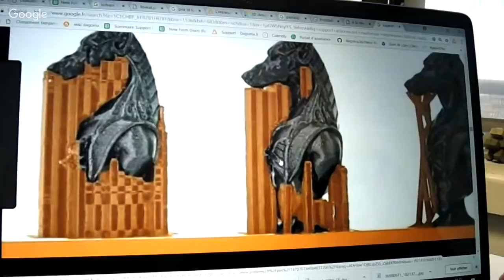dagoma - Live du mercredi - N°5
0:35 montage de la buse d’impression
6:30 décalage selon Y
9:20 au changement de fil avec l’extruder + la tête bouge par à-coup / saccade de gauche à droite
12:10 lissage / polissage chimique du PLA / des impressions
14:45 la Neva / Magis palpe plusieurs fois au même endroit
18:20 remplissage à 100% / pièce pleine / matière pleine
20:02 la neva / magis a un détecteur de filament
20:50 BL-touch sur disco ?
21:32 durée de vie du corps de chauffe
23:50 comment devenir revendeur ?
24:40 imprimer du flex avec neva / magis - part 1
23:25 meilleure version des supports / renfort d'impression ? - part 1
26:50 imprimer du flex avec neva / magis - part 2
32:40 utilisation de cura bleu / ultimaker
32:52 vitesse maximale / maximum d’impression
37:30 au bout de combien de temps changer le buildtak / build grip ?
40:35 buildtak / build grip n’accroche pas
43:33 comment polir / adoucir / rendre plus lisse les pièces imprimées ?
52:58  meilleure version des supports / renfort d'impression ? - part 2
55:10 profile simplify 3D pour filaments chromatik
59:55 pourquoi valeurs de température différentes entre les différentes machines